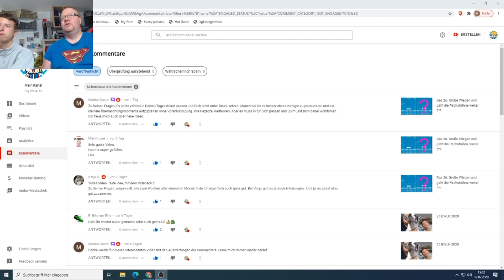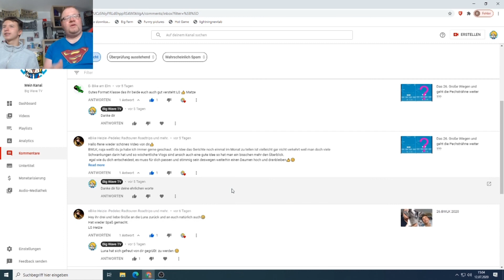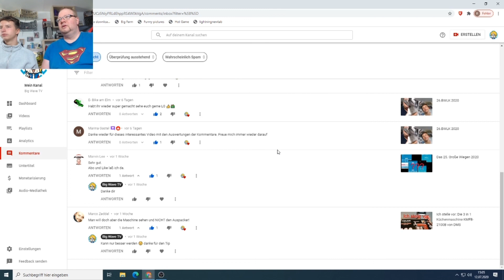27. BWLK 2020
immer wieder Sonntag kommt und immer wieder BWLK

Impressum:

Rene Gastel
Postfach: 450204
99052 Erfurt

Vielen Dank !!!